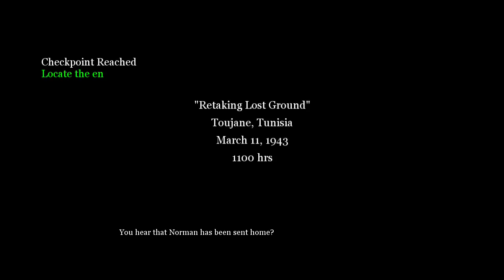Call of Duty mission 14 Retaking Lost Ground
Note: I don't monetize.  I only upload my gameplay for fun.  And my channel isn't "For Kids".

Call of Duty belongs to Infinity Ward.